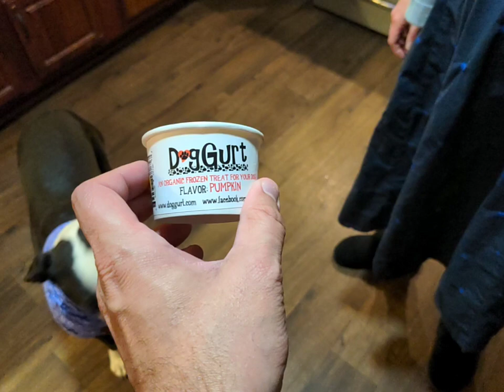Zola likes dogurt